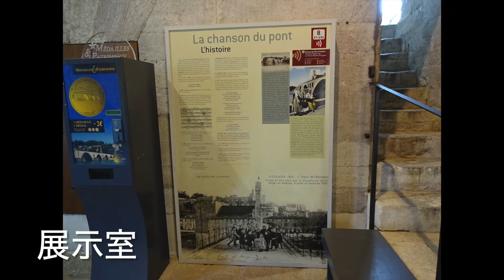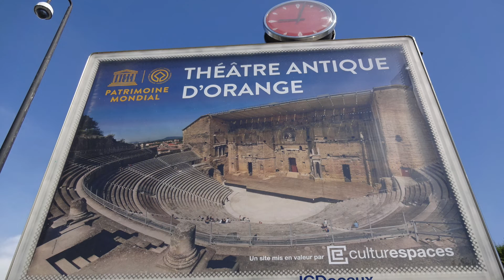フランスの旅 １６（アヴィニョン〜オランジュ）2015.6.8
フランス、レンタカーの旅をお送りしています。
今日は、アヴィニョン～ショーヴェ・ポン・ダルク洞窟～オランジュの三か所の世界遺産を巡ります。